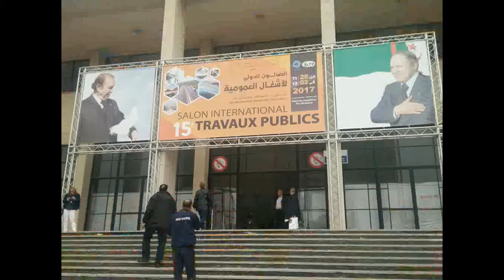Entrega automática de la máquina de bloques QT4-18 a Argentina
Skype: roger_gaor
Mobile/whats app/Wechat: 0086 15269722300